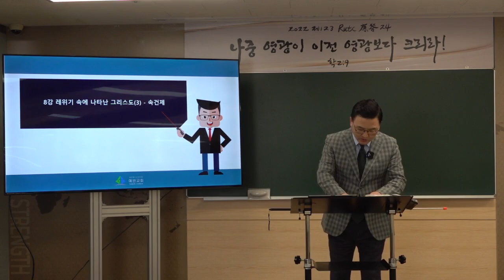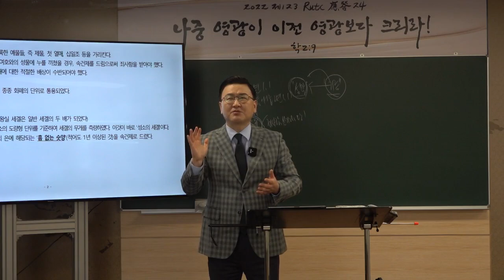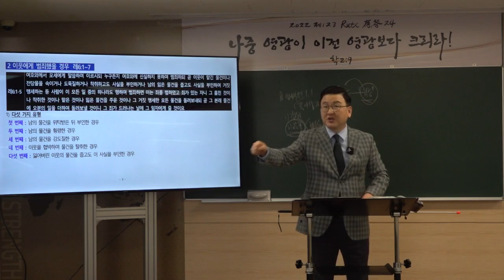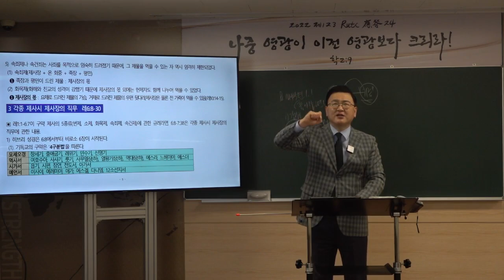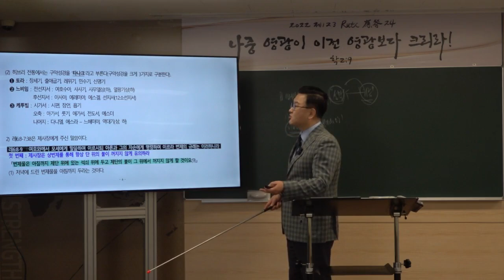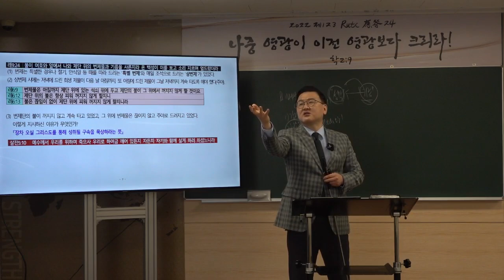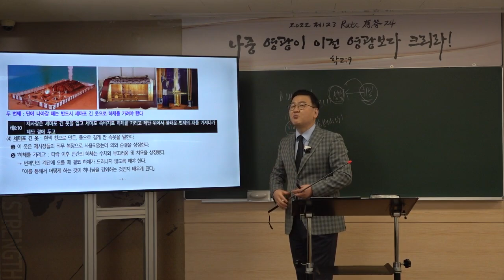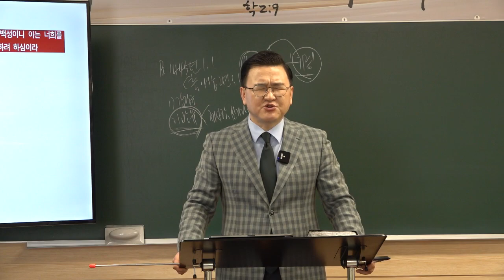[예원교회] 2022 훈련반 2기- 성경반(8)- 레위기 속에 나타난 그리스도(3) -속건제- 김현길 목사-2022.4.10.